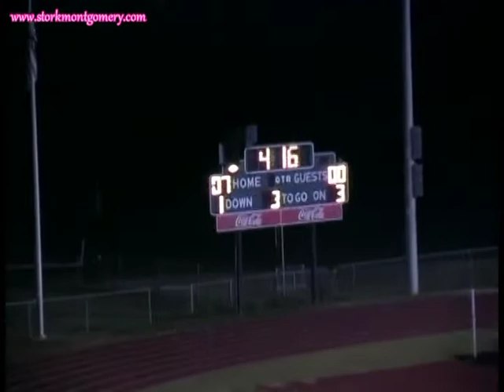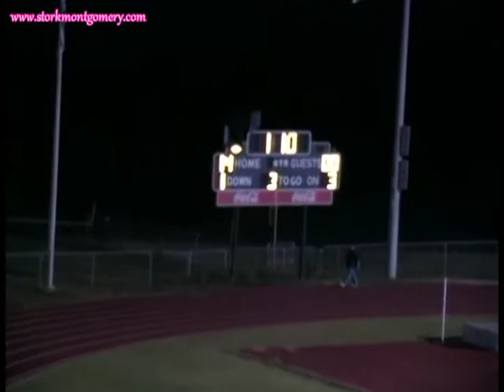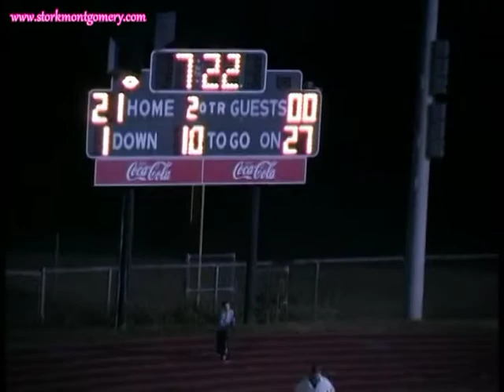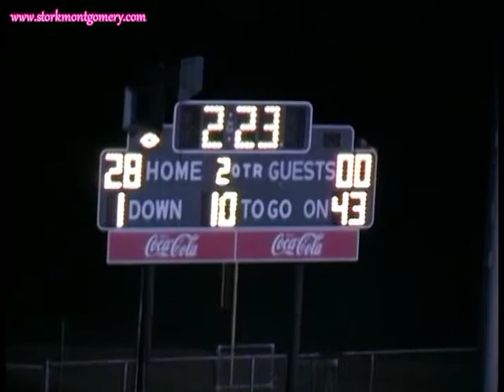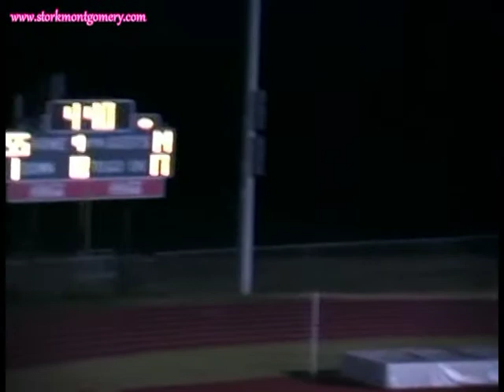Smyrna vs Siegel Senior Night 2004